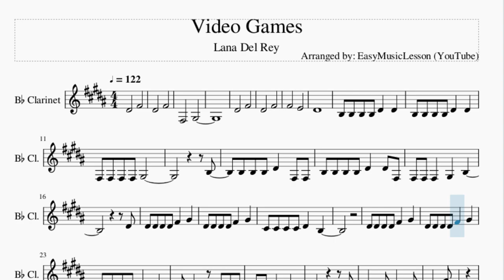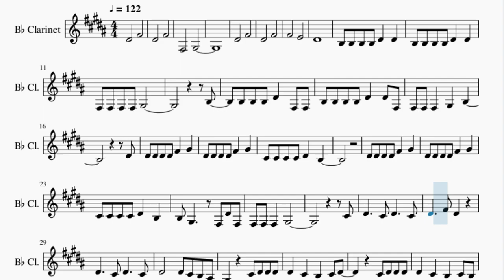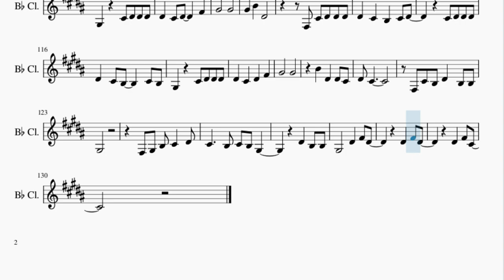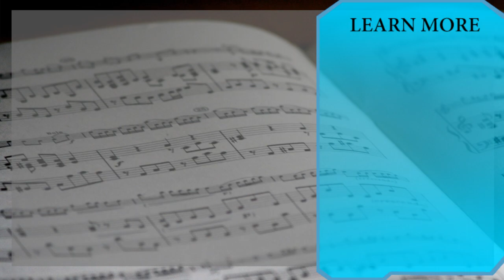Clarinet Sheet Music: How to play Video Games by Lana Del Rey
Here is a sheet music/tab video on the song Video Games by Lana Del Rey on the clarinet. A clarinet sheet music arrangement which is transposed to notes that are easily played by clarinet, for the song Video Games by Lana Del Rey.

EasyMusicLesson teaches you to play the your favorite instrument, through well-arranged sheet music so that you too can learn how to play Video Games by Lana Del Rey on the clarinet as fast as you can. A clarinet sheet music with backing tracks to help your play the song better.

Chords of Clarinet arrangement:
Gb Min   A Maj   Gb Min   A Maj   Db Min   D Maj   Gb Min   A Maj
Gb Min   A Maj   Db Min   D Maj   Gb Min   Gb Min   A Maj   Gb Min
A Maj   Db Min   D Maj   Gb Min   A Maj   Gb Min   A Maj   Db Min
D Maj   Gb Min   Gb Min   A Maj   Gb Min   A Maj   Db Min   D Maj
Gb Min   A Maj   Gb Min   A Maj   Db Min   D Maj   Gb Min   Db Min
D Maj   E Sus 4   E Maj   D Maj   A Maj   G Maj   Gb Min   A Maj
D Maj   D Maj   A Maj   G Maj   Gb Min   A Maj   D Maj   B Min 7 b5
Gb Min   A Maj   Db Min   D Maj   Gb Min   A Maj   Gb Min   A Maj
Db Min   D Maj   Gb Min   Gb Min   A Maj   Gb Min   A Maj   Db Min
D Maj   Gb Min   A Maj   Gb Min   A Maj   Db Min   D Maj   Gb Min
Db Min   D Maj   E Sus 4   E Maj   D Maj   A Maj   G Maj   Gb Min
A Maj   D Maj   D Maj   A Maj   G Maj   Gb Min   A Maj   D Maj
B Min 7 b5   Gb Min   A Maj   Gb Min   A Maj   Db Min   D Maj
Gb Min   A Maj   Gb Min   A Maj   Db Min   D Maj   Gb Min   E Sus 4
E Maj   D Maj   A Maj   G Maj   Gb Min   A Maj   D Maj   D Maj
A Maj   G Maj   Gb Min   A Maj   D Maj   B Min 7 b5   Gb Min
A Maj   Gb Min   A Maj   Db Min   D Maj   Gb Min   A Maj   Gb Min
A Maj   Db Min   D Maj

Melody notes of Clarinet:
Eb4       Gb4
Eb4       Gb4
Gb3       Ab3
Eb4       Gb4
Eb4       Gb4
Gb4       E4
Eb4
B3 B3 B3 B3 Eb4   Eb4
Gb3 Gb3 Gb3 Gb3 Ab3
B3
B3 B3 B3 Eb4   Gb3 Gb3
B3 B3 B3 B3 Eb4   Eb4 Gb3
Gb3 Gb3 Gb3   Ab3   B3
Eb4
Eb4 Eb4 Eb4 Eb4 Gb4   Ab4
Db4 Db4 Db4 Db4 Eb4   B3
B3 Ab3     Gb3 Eb4 Gb3
Gb3 Gb3 Gb3   Ab3
Db4
Eb4       Eb4 Db4 B3 Bb3
Ab3     Db4 Eb4 Eb4 Eb4
Eb4   Db4   B3   Db4 Eb4
Db4 Eb4 Eb4 Eb4
Eb4   Db4   B3   Db4 B3
Eb4   Db4 Eb4     Gb4
Ab4       Ab4
Ab4   B4   Eb4
Gb3 Db4 Eb4 Eb4 Eb4
Ab4       Ab4
B4   Eb4   Eb4 Db4
Eb4 Db4
Db4 B3 Eb4   B3 B3
Ab3
Eb4       Gb4
Gb4       E4
Bb3       B3
B3
B3 B3 B3 Eb4   Gb4
B3 B3 B3 B3 Eb4   Gb4
Gb3 Gb3 Gb3   Eb4 B3
Eb4
B3 Ab3       Eb4 Gb3
Db4
Eb4     Gb3 Eb4 Db4 B3 Bb3
Ab4       Ab4
Ab4   B4   Eb4
Ab4       Ab4
Eb4 Db4
Ab3       Eb4   Gb4 Eb4
Eb4   Gb4 Eb4
Eb4   Gb4 Db4
Eb4 Eb4   Gb4 Eb4
Eb4   Gb4 Eb4
Eb4   Gb4 Db4
Db4
Eb4     Db4 Eb4     Db4
Eb